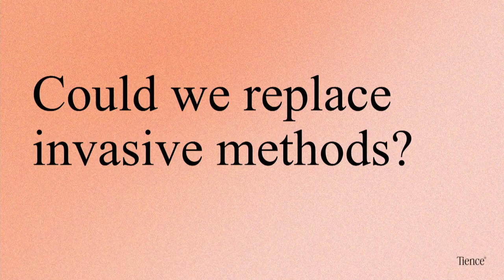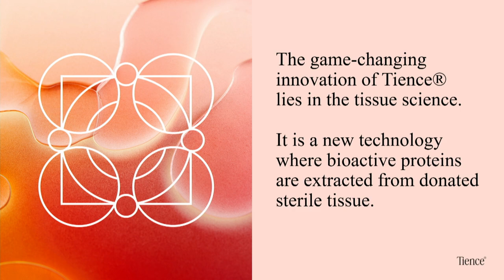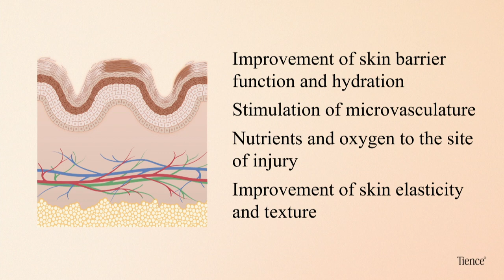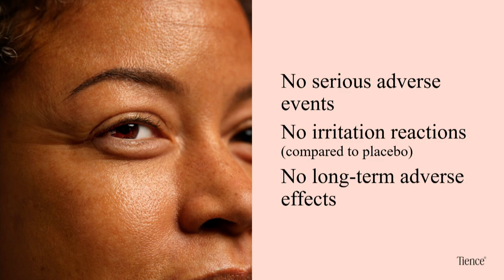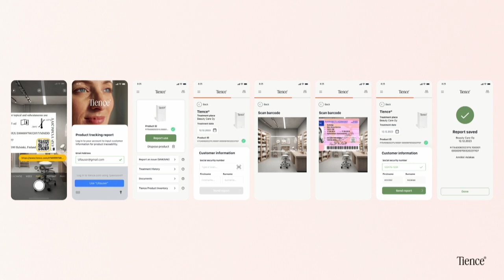Healthtech Showcase: Linio Biotech (CEO Karita Reijonsaari) | Slush 2023